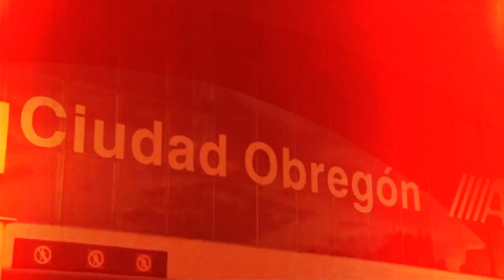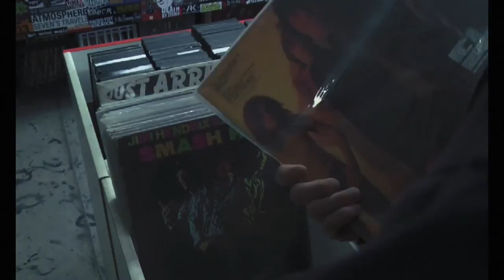EPTOS UNO en INTENSO HD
EPTOS UNO, Musico de la escena RAP mexicana, ES LA E!!!

Alejandra Cazares - producción ejecutiva
Pablo Luna - contenidos
Ruben Camarillo - fotografía & edición
Pedro Escarcega - sonido directo
Luis Maldonado - asist. de cámara
Israel Luengas - marketing